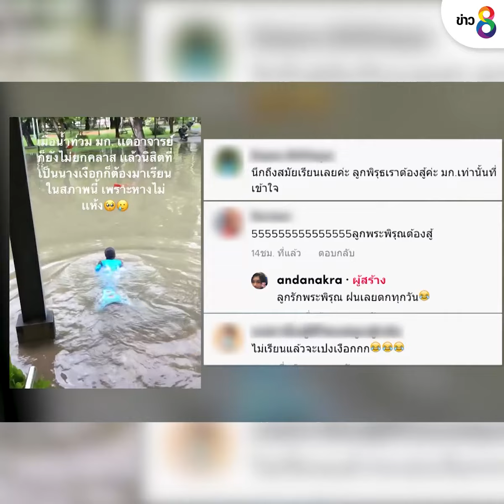นางเงือกลุยน้ำท่วมไปเรียน | ข่าวช่อง 8 | 8 ก.ย. 65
คลิปนี้พาไปดูความฮาของนักศึกษามหาวิทยาลัยแห่งหนึ่ง เมื่อเจอน้ำท่วม แล้วอาจารย์ไม่ยกเลิกการเรียนการสอน จึงแต่งชุดนี้ไปเรียนกันเลย